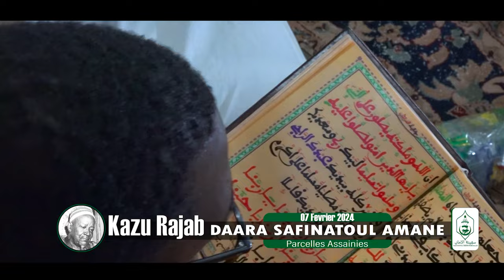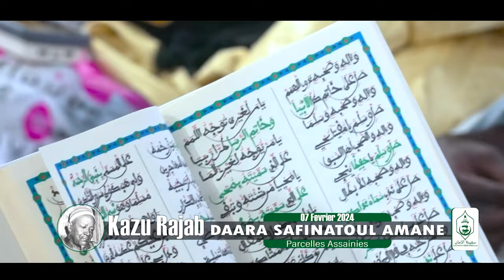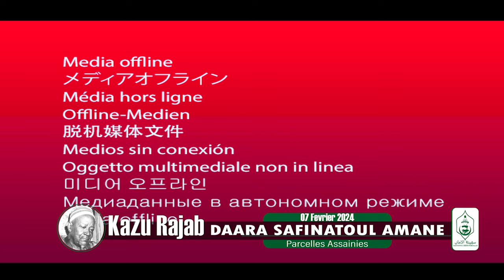MAGAL KAZU RAJAB 2024 MAWAHIBOU KOREL 1 SAFINATOUL AMANE PARCELLE